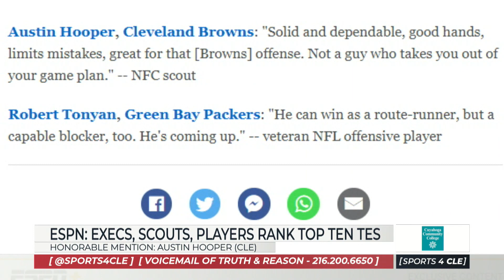An NFL Scout's Analysis on Browns Tight End Austin Hooper - Sports 4 CLE, 7/15/21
Dave Bacon and Doug Lesmerises respond to a ranking from NFL executives, scouts, and players regarding the top tight ends in the NFL.